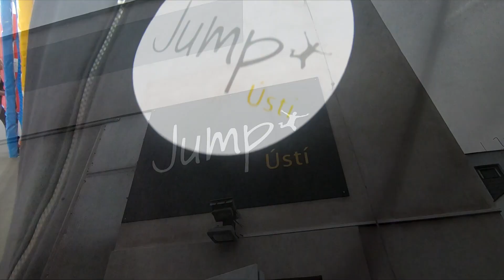Roční výročí JUMP Ústí!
Přijďte oslavit rok našeho centra v Ústí nad Labem. Akce se koná 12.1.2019 od 13:00 do 15:00. Platí se pouze jedna hodina, druhá je zdarma!;)

Video by Vojtěch Rajchert & Filip Kaplan